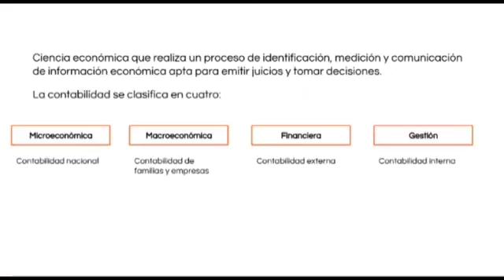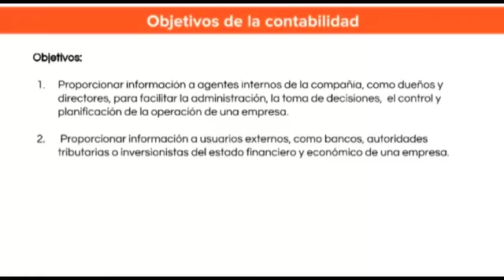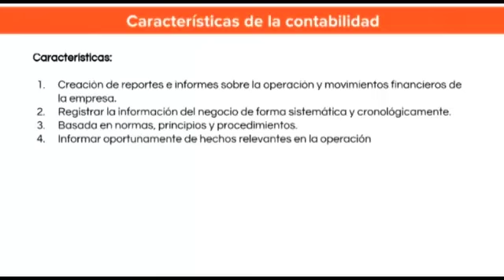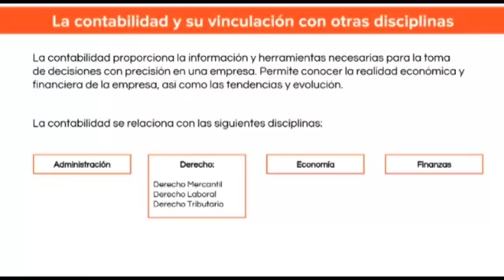Principios de la Contabilidad